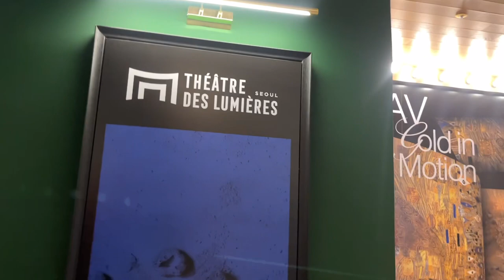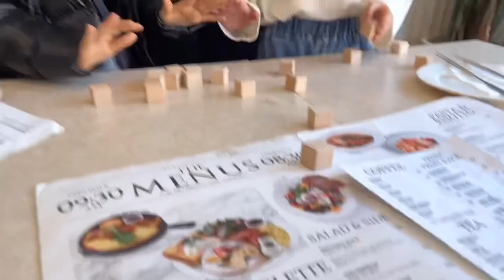Cool EXHIBITION and TRICKING CLASS | Tell a Friend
Check out the cool Klimt exhibition at the Theatre des Lumieres with Tella and Ria! After the amazing exhibition they have a delicious lunch with their friend and have another great tricking class!

Tella lives in Seoul, Korea. She loves to try new things, have creative fun, visit interesting places, and play with her little sister Ria, and her many friends.